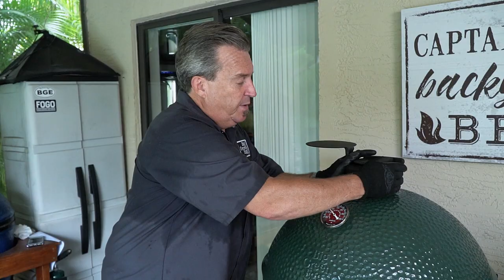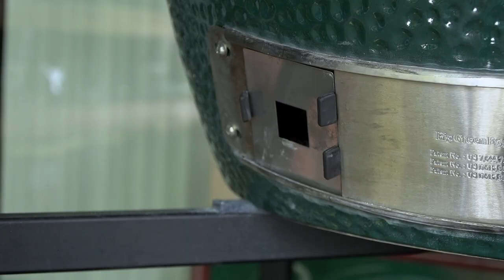Temperature Control & Vent Settings for the Big Green Egg | BGE Tips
Temperature control and vent settings in the Big Green Egg can be very confusing.  In this episode, we will show you how to set up your Egg or other kamado style cooker for slow and low cooking and smoking, as well as hot and fast grilling.  Captain Ron will show you how to control the temperatures using the bottom vent and also cover how to do it using the top vent.  Whichever way you choose to do it, this will give you a great start with the fundamentals of BGE Temperature control.

If you’re looking to start cooking, have FOGO CHARCOAL delivered directly to your grill!

Follow these links to find out more about the products we used here:

00:00 Big Green Egg Temperature Control Intro
00:43 Subscribe to The FOGO Channel
01:18 FOGO Eucalyptus Charcoal
01:57 Clean out your Big Green Egg using the Ash Tool
03:15 Lighting Charcoal with a Blazaball
03:37 Big Green Egg Vent Settings
05:04 Big Green Egg rEGGulator Cap
05:07 Daisy Wheel Settings
05:20 Smokeware Cap
05:50 Controlling the temperature with the top vent
06:13 Big Green Egg Rain Cap
06:43 High Temperature Settings